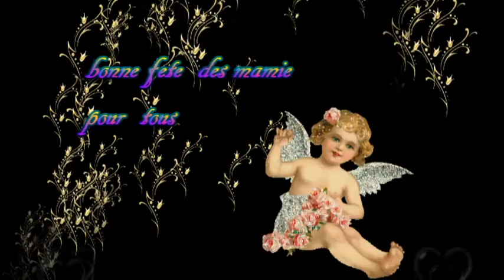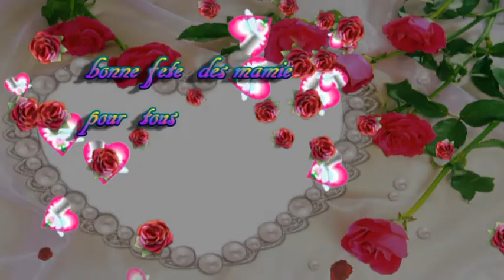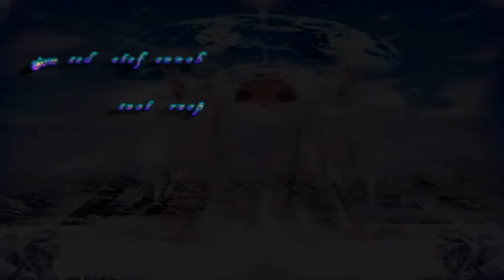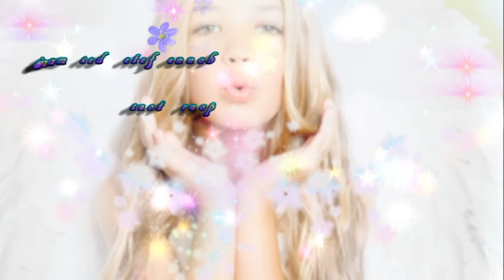fete des mamie pour toi maman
souvenir de  ma mere
bonne fete au mamie